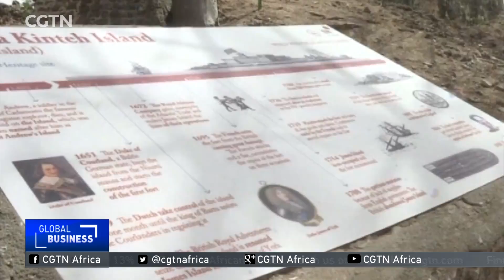Race to save Gambian Island named after famous slave "Kunta Kente"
You may have heard of Kunta Kinte a slave taken captive in the 1700s but his story lives on. The Island where he was held captive in the Gambia has fallen prey to nature due to neglect, Historians are now calling on the new administration to protect and promote the Island adding that it was neglected by the former president Yahya Jammeh, who allegedly pushed for tours visiting his home village instead.